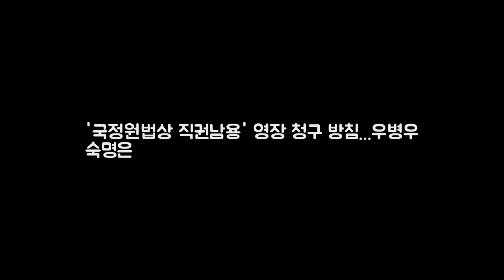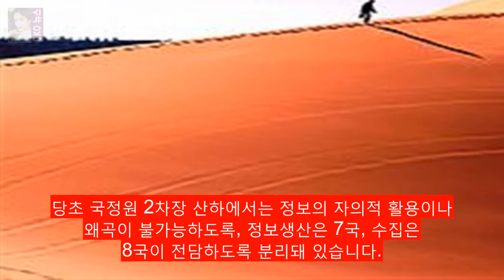국정원법상 직권남용 영장 청구 방침...우병우 숙명은 댓글 DKO 뉴스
댓글 [조인스] 기사입력 2017/12/04 10:51 스크랩 [앵커] 검찰이 불법 사찰 등 혐의를 받고 있는 우병우 전 청와대 민정수석에 대해 구속영장을 다시 청구하기로 방침을 정했습니다. 이번에 청구되면 우 전 수석으로서는 모두 세 번째 영장청구인데 그가 말한 바 숙명이란 게 무엇인지는 결과를 봐야 알 것 같습니다. 이지혜 기자입니다.